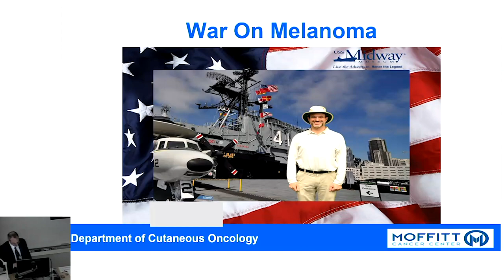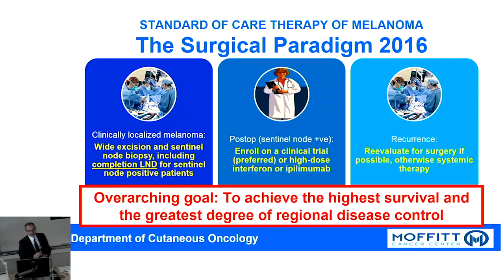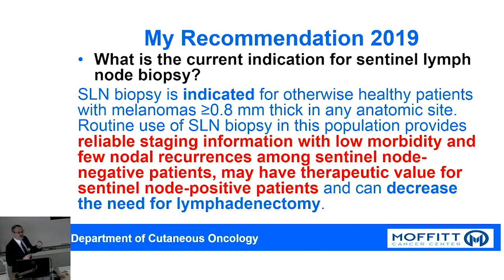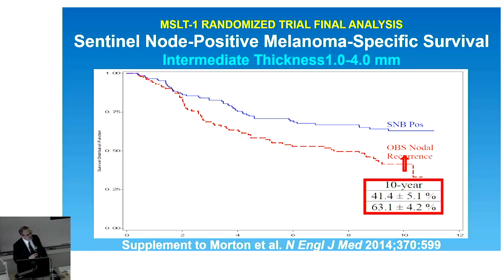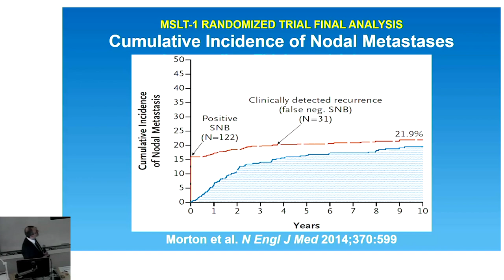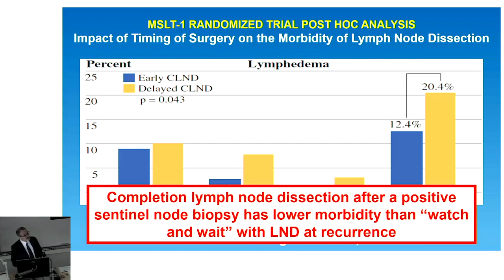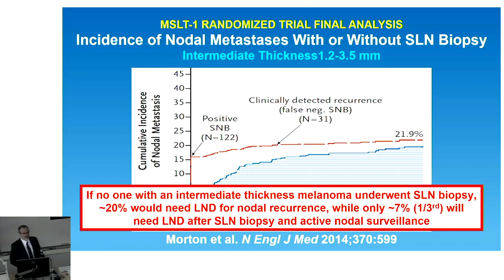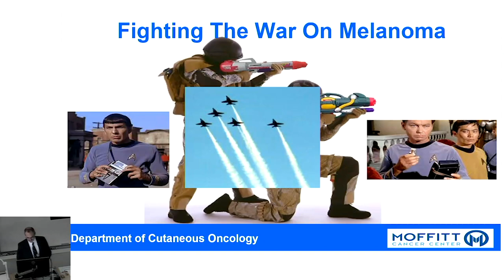The Sentinel Node in Melanoma: Does it Even Matter Anymore?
Vernon K. Sondak, MD, Chair and Program Leader, Cutaneous Oncology at Moffitt Cancer Center, FL, presents at AIM's Living With Melanoma Symposium at OHSU in Portland, OR on May 18, 2019.